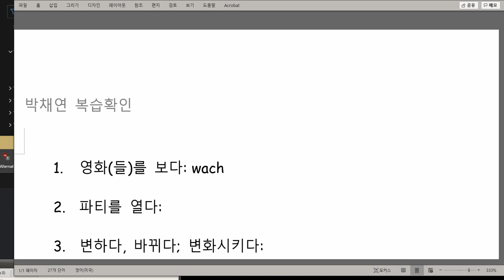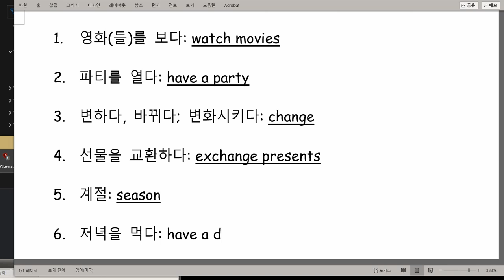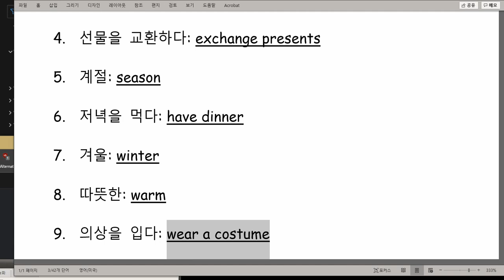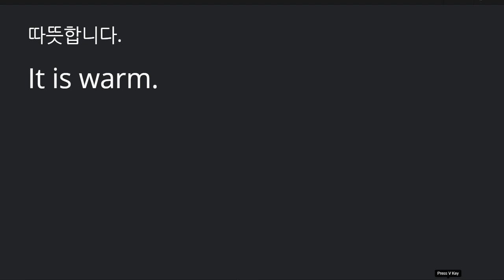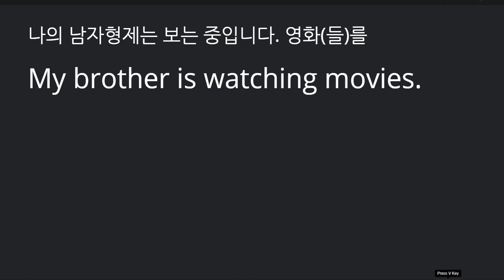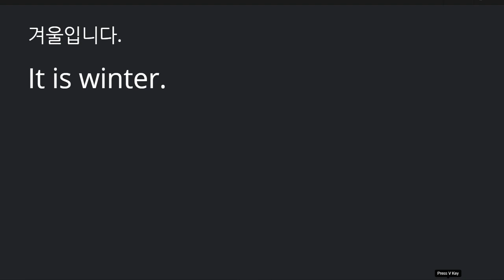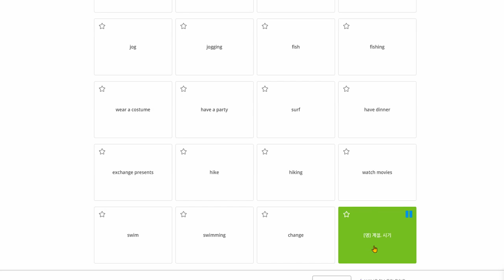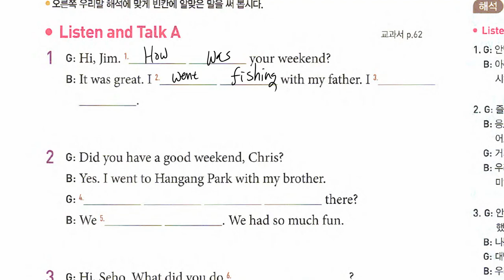박채연 2020 12 18 소리내어 말하기 익힘 학습과 쓰기 연습하기 학습이 꼭 필요합니다